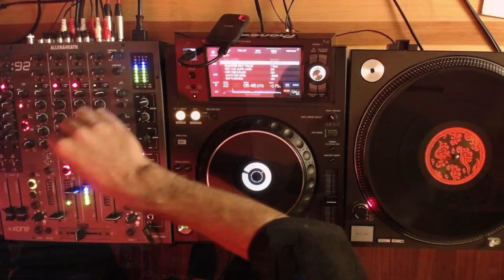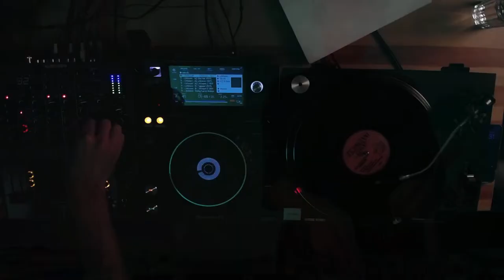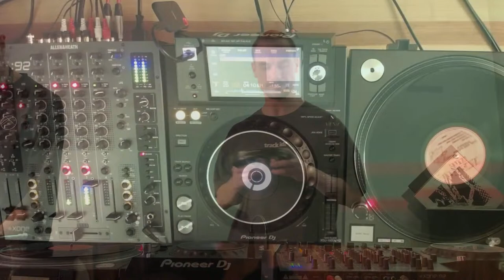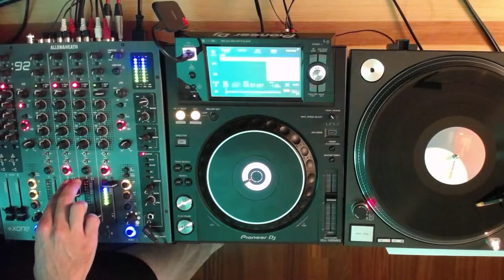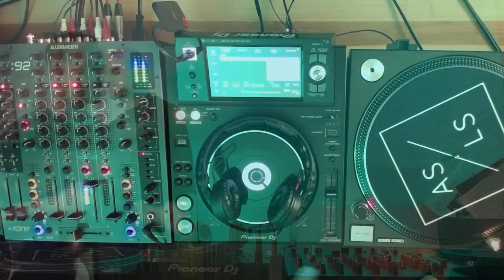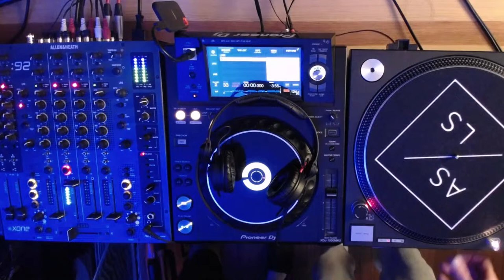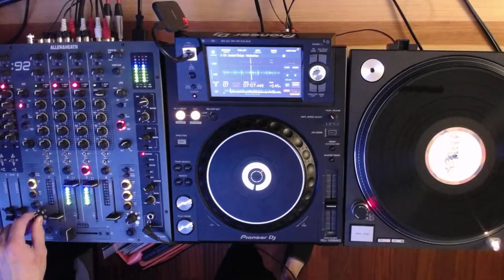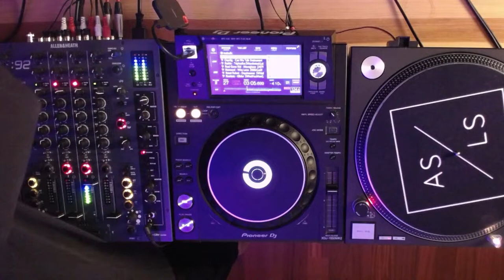ASLS Live DJ Set #226 - Pudra b2b Anton Sergeev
💊 Live DJ Set every Thursday 21:00 (MSK)